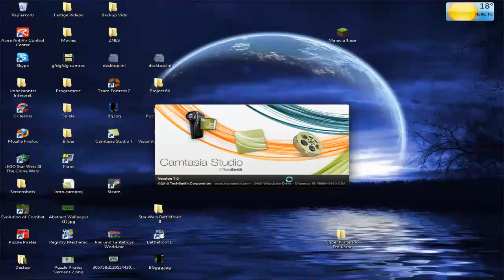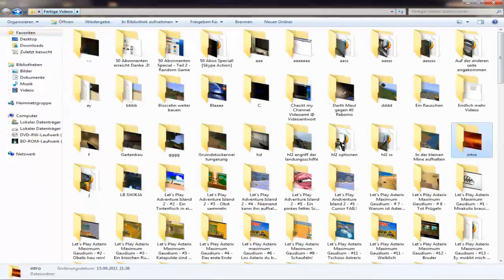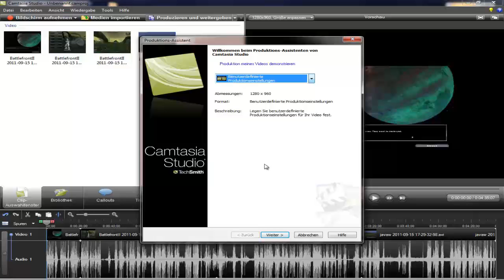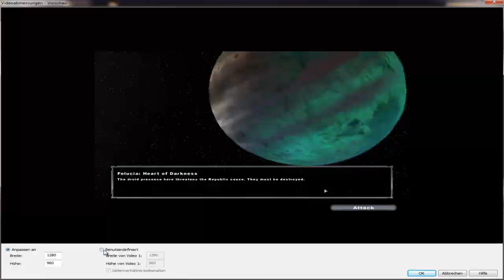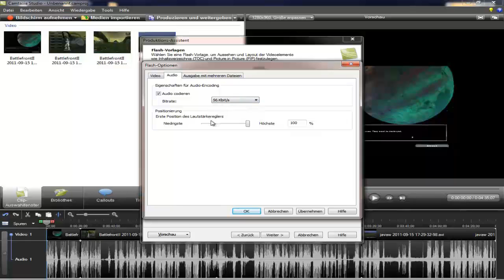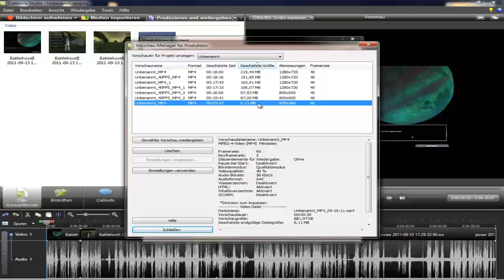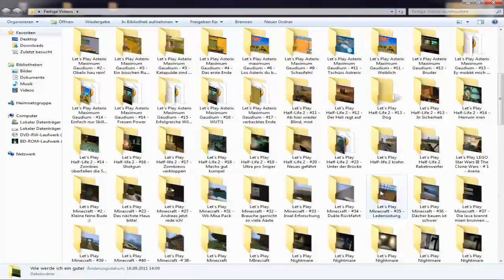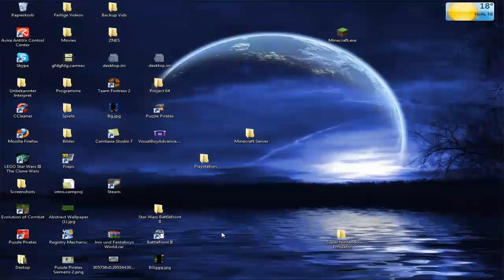Wie render ich Videos mit Camtasia Studio 7? [Tutorial]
Auflösungen:
1080p+Vollbild=1920x1080
720p+Vollbild=1280x720
480p+Vollbild=855x480
360p+Vollbild=640x360